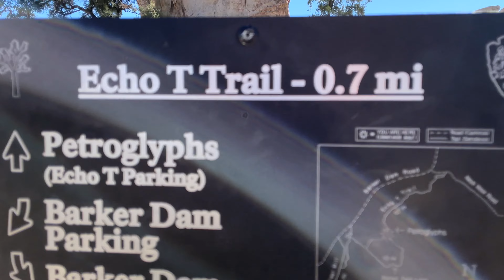Joshua Tree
Feburary 26 2021

We found out the reason they call it Joshuatree...

The desert is a fun & wild place to take a socialdistance wander!

Have an idea for our next trip?

Cheers,

Thank you Sevdaliza for writing Human, what an amazing song to listen and edit too!